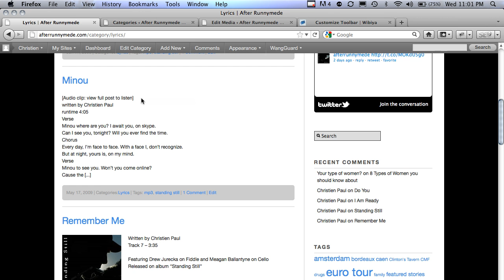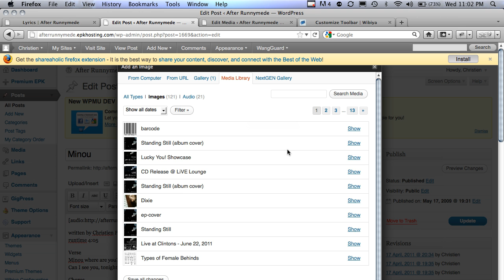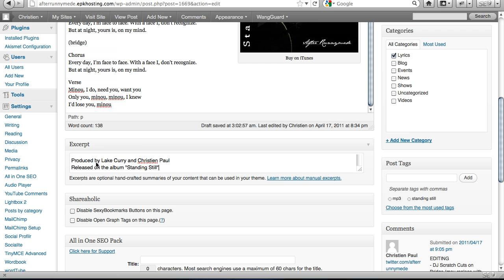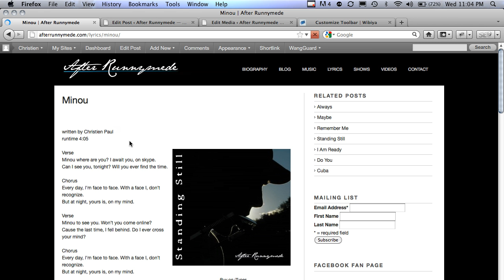Post Excerpts and Thumbnails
Learn how to customize your post excerpts to wrap around your post thumbnails.